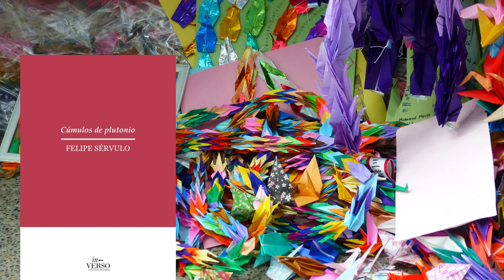Spot de presentación Cúmulos de plutonio 6 de junio de 2023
Recita Manoli Gámez.